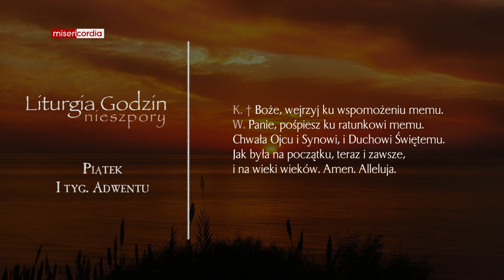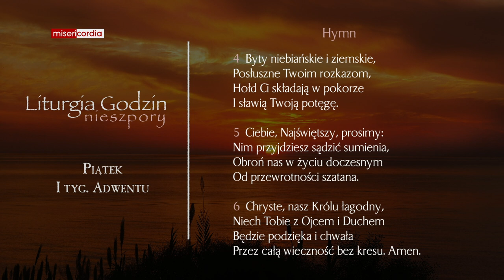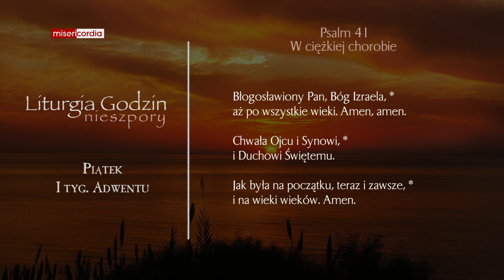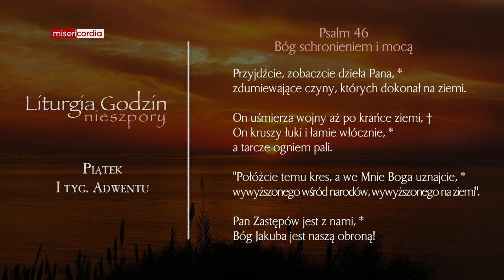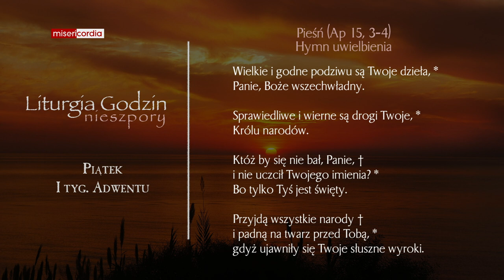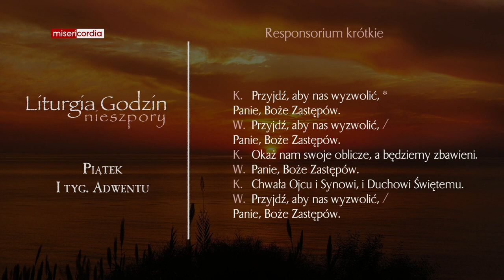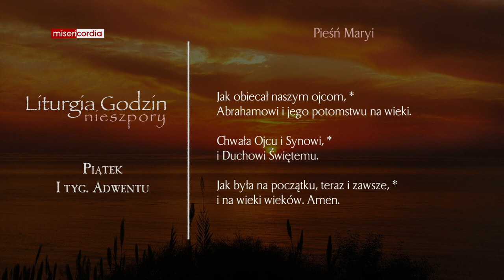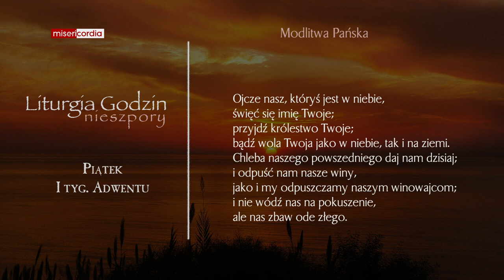Liturgia Godzin | Nieszpory | Piątek, I tyg. Adwentu